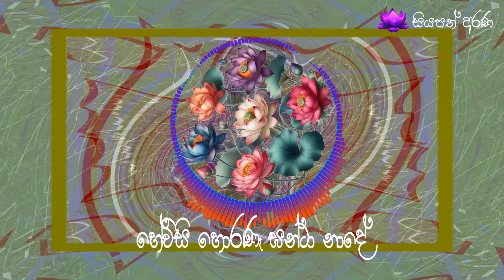හේවිසි හොරණෑ ඝන්ටා නාදේ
ගැයුම - ආනන්ද සමරකෝන්  සහ වී පී ලීලාවතී